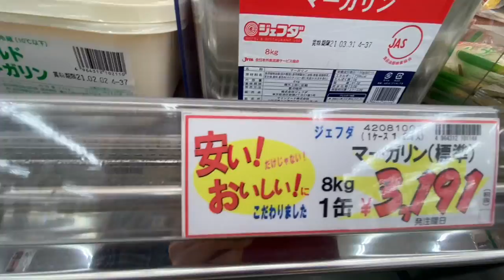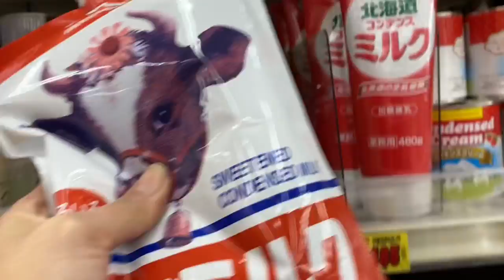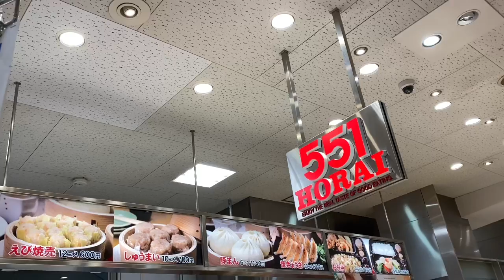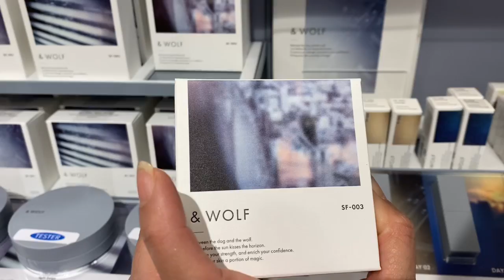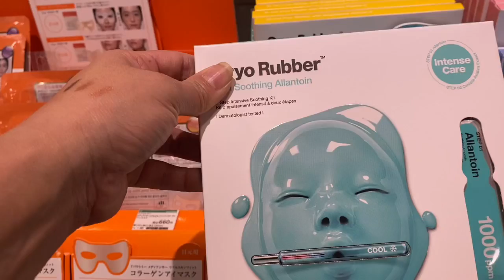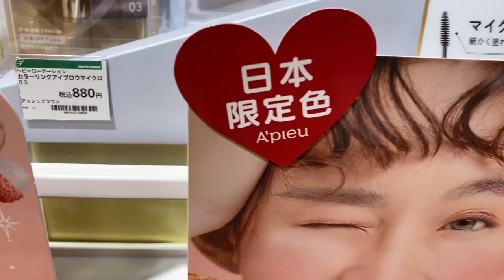Day in Life of a Filipina in Japan | Stage Mom and Beauty Guru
what is like to be with me for a one typical day.
discover more about japan and see different things that might interests you❤️